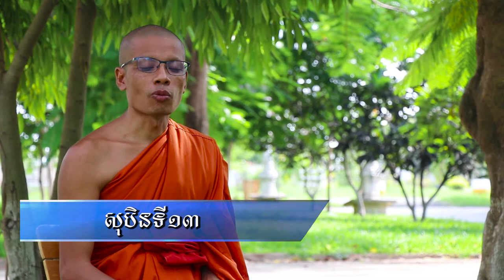សុបិនទី១៣(ដុំថ្មតាន់អណ្តែតទឹក) វ៉ែន សាវី, ven savy, Dhama talk